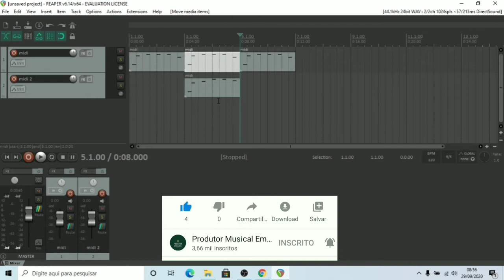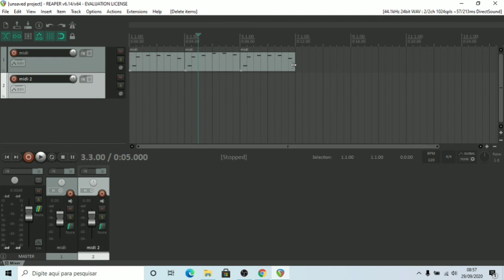COMO CORTA UMA TRACK MIDI E MOVE UM PEDAÇO NO REAPER